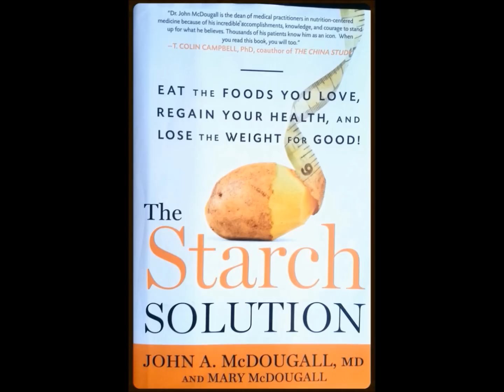Heart Rate Monitor strap slips down - what to do - quick fixes that work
You've been eating whole food, plant based nutrition and as a result your body has been super lean. And now your heart rate monitor strap keeps slipping down. Welcome to the club.

This video covers 2 quick fixed that work and still allow your heart rate monitor to record all the data.